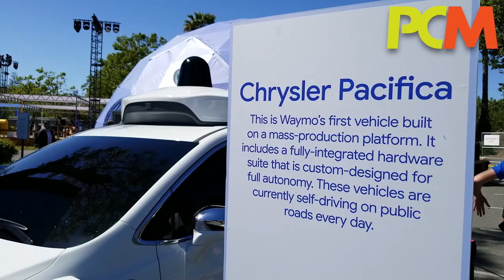Google I/O ： Waymo 自動駕駛汽車展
Google 旗下自動駕駛汽車公司 Waymo 正在美國鳳凰城測試出租車服務，所以也成為今次 Google I/O 重點之一。雖然今次沒有讓參加者試乘，不過也展出了多款自動駕駛汽車，包括將來計劃推出的無人駕駛貨櫃拖頭。讓 Alan 來為大家介紹一下各款自動駕駛汽車吧。